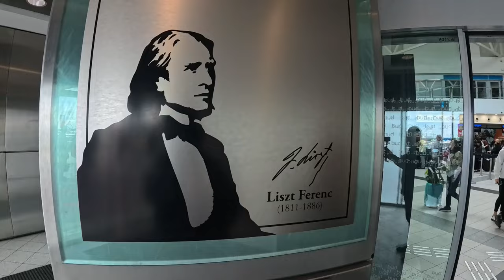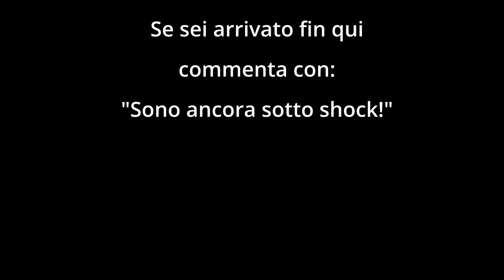La più GRANDE SINAGOGA d'Europa (seconda nel MONDO)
Per oggi, considerando che nel pomeriggio avremmo dovuto recarci all'aeroporto per rientrare a casa, avevamo pianificato di visitare la sinagoga e poi girare in zone comode per andare a prendere la navetta 100E.

Sulla sinagoga avevamo dubbi viste le code dei giorni precedenti ma andando subito dopo una buona colazione in panetteria la coda era minima e il tour guidato sarebbe partito da lì a 9min. Stra-felici di esserci andati perché, Francesco, la nostra Guida è stato superlativo, riuscendo a trasmettere le emozioni raccontando la storia del popolo Ebraico in Ungheria nel corso dei secoli. Quando andrete a Budapest non saltate questa visita e non fatevi scoraggiare dal prezzo (10800 HUF al cambio circa 27 €uri) perché li vale veramente tutti e soprattutto aiuta a NON DIMENTICARE.

Tra visita guidata, giro al museo, foto, video siamo stati dentro quasi 2h e ½ ed ovviamente si è fatta la giusta ora di pranzo... anzi per la simo già fin tardi. Decidiamo quindi di provare ad andare al mercato centrale perché ancora non ci siamo stati e di provare a mangiare direttamente lì al secondo piano dove ci sono gli "street food" per i quali eravamo partiti prevenuti in quanto immaginavamo fossero "per turisti" cari e non di qualità eccellente e difatti la cosa è stata confermata. Ma almeno abbiamo mangiato in poco tempo e poi siamo andati con il tram al capolinea del 100E. Arrivati alla fermata le porte del tram non si aprivano tenendoci prigionieri assieme a millemila altri passeggeri. Ad un certo punto uno impaziente si è lanciato dal finestrino ma poi hanno sbloccato le porte liberando i tutti ed anche per oggi la nostra avventura da mezzi di trasporto ce la siamo vissuta. Sosta in un baretto che avevamo adocchiato ieri per una limonata rinfrescante prima di prendere la navetta.

Solite cose di rito da aeroporto ma con decisamente pochi controlli di sicurezza rispetto ad anni fa. Volo sobbalzante causa intemperie per la gioia e gaudio di Capitan Coraggio Simona e siamo atterrati in una Milano con almeno 10°C in meno di Budapest. E le nostre mini ferie si concludono con una sosta per un'ottima pizza Turbigo.

Passi 15732
Km 10,08

ABBIGLIAMENTO
Guscio impermeabile

Music credit
Tropical Island House by Sascha Ende